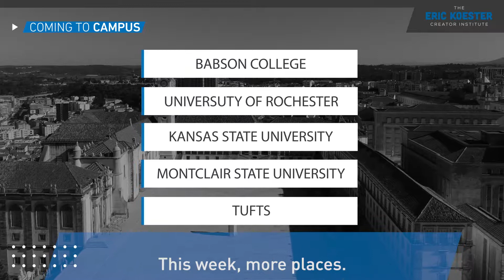Coming to Campus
How can we teach people to become creators and unlock great opportunities?

On today’s episode, I’m gonna share with you more about the schools that are starting this week. Take a look why is this happening now and why suddenly has this opportunity unlocked for so many college students today.